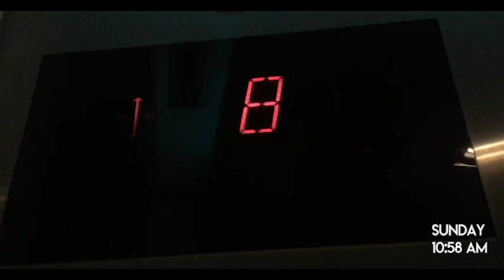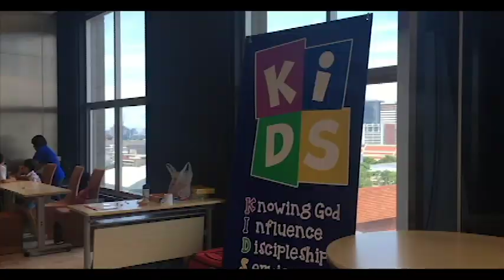Every Nation Grace Bangkok Church 9th Anniversary